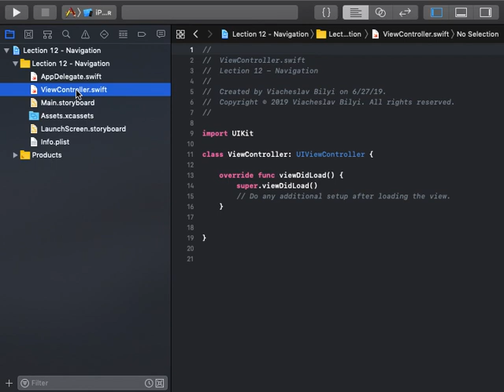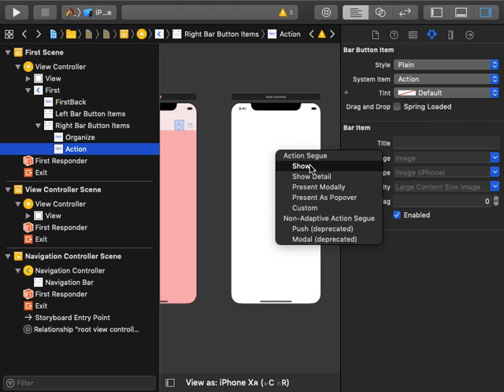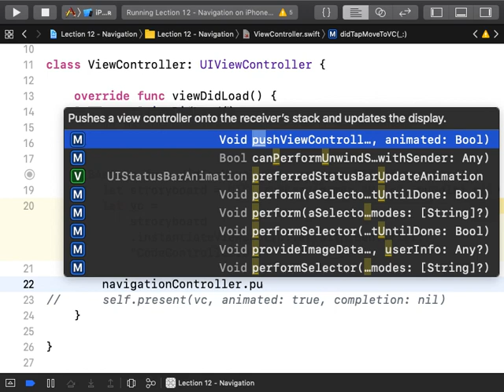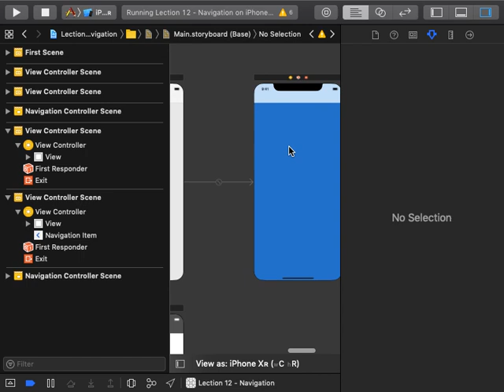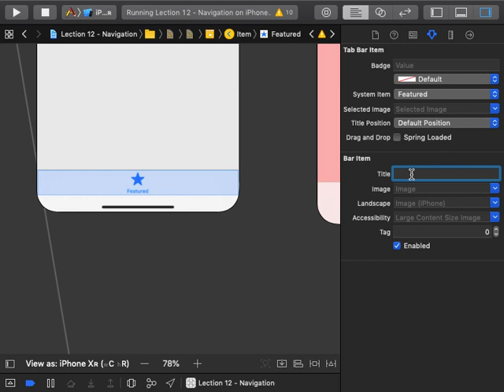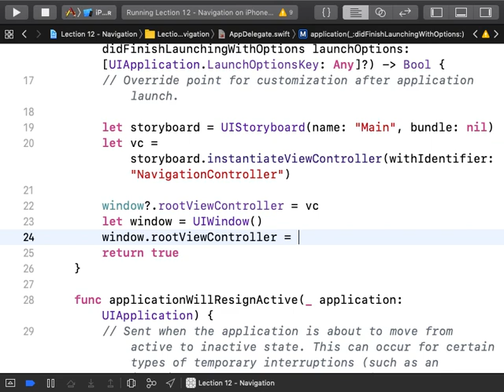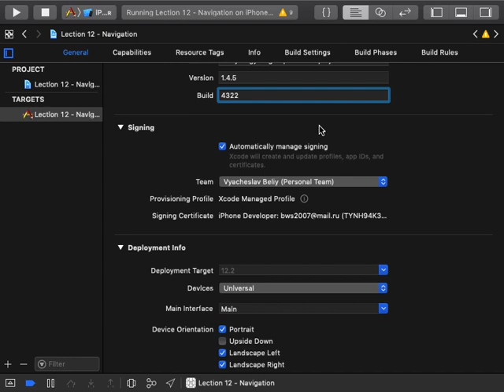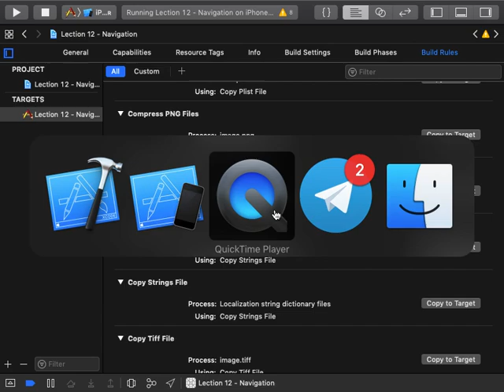Лекция 12 - Навигация, UINavigationController, UITabBarController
Телеграм чат Финансовая помощь каналу
USDT (TRC-20)
TRXxTbDzVdaT5gt5PCnyS8iCyGDd2BXwLd